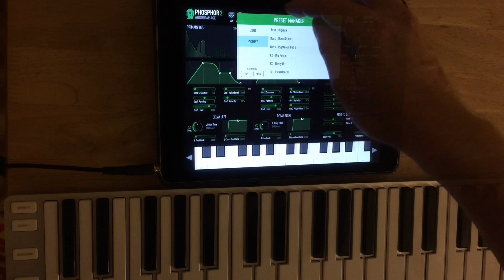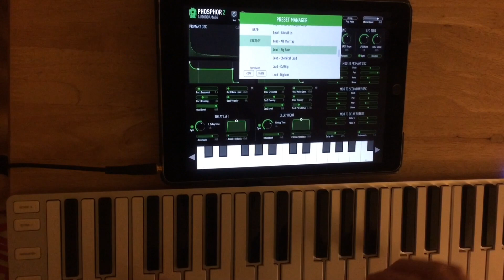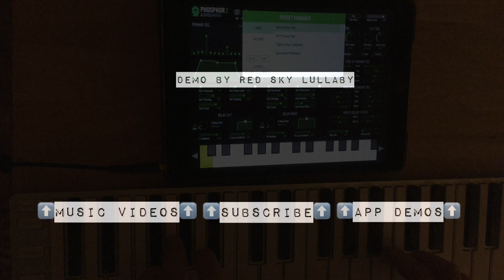Phosphor 2 iPad Demo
Demo of Phosphor 2 by Audio Damage
played on CME XKey Air bluetooth midi keyboard